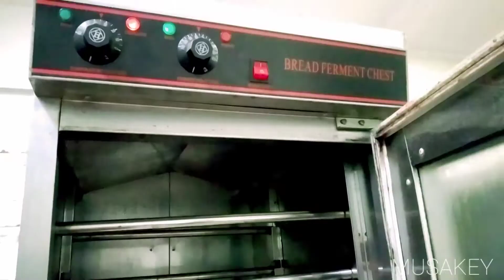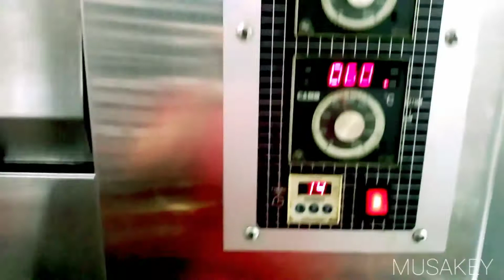Super Easy How To Make Chocochesse Bakery Pasta Recipes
ROTI MANIS

sangat cocok untuk disajikan sebagai camilan pagi maupun sore hari.
Menikmati roti manis dengan secangkir teh atau kopi adalah perpaduan yang tepat untuk menemani waktu bersantai Anda.
Dan, tak ada salahnya untuk mencoba membuat roti manis sendiri di rumah.

Jika Anda belum mahir membuat roti, maka resep roti manis beserta cara membuatnya ini dapat Anda ikuti karena mudah dipraktikkan. Membuat roti manis

BAHAN BAHAN

450gr tepung cakra

250 gr tepung kunci

150 gr gula pasir

50 gr susu bubuk

6 gr infrumfer

180 ml (1 kuning telur + susu cair dingin)

50gr susu kental manis (aduk rata di susu cair)

10 gr safinstan

40 gr butter

1/3 sdt garam

Isian sesuai selera

Cara membuat resep roti manis:

Timbang dan siapkan bahan.

Campurkan tepung cakra, tepung kunci, gula pasir, susu bubuk dan infrumfer di dalam wadah.

Masukkan telur, susu cair, susu kental manis sedikit-sedikit sambil diuleni.

Setelah setengah kalis elastis, masukkan butter dan garam. Uleni sampai kalis.

Setelah kalis elastis, bulatkan adonan lalu tutup dengan plastic wrap dan serbet. Diamkan 30-45 menit sampai mengembang 2x lipat.

Setelah 30-45 menit, buka platik wrap lalu kempiskan adonan. Uleni lagi sebentar.

Timbang dan bulat-bulatkan sesuai selera. Lalu diamkan lagi 10 menit sambil siapkan isiannya.

Setelah 10 menit, gilas adonan, beri isiian dan bentuk sesuai selera.
Lakukan sampai adonan habis, diamkan lagi 1 jam - 1,5 jam sampai mengembang 2x lipat lagi.

Setelah 1.5 jam, olesi dengan susu cair, lalu beri topping. Panggang 170-180 derajat selama 15 menit sampai matang (tergantung oven).

Begitu matang, olesi langsung dengan butter agar mengkilap, wangi dan lembut.

siap di sajikan dengan teh dan kopi selamat mencoba ya